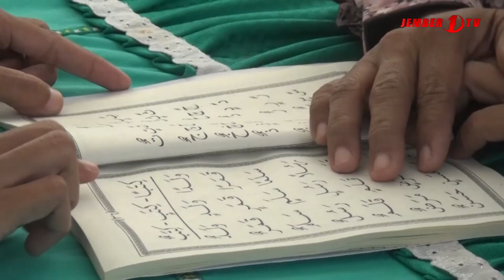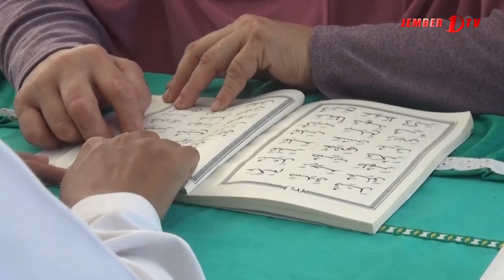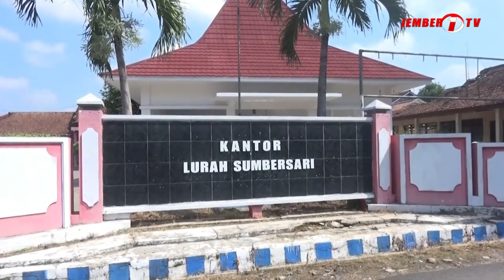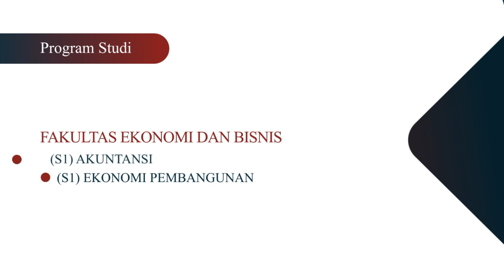PEMKAB GELAR GERAKAN JEMBER MENGAJI